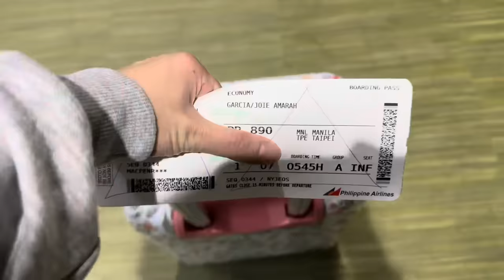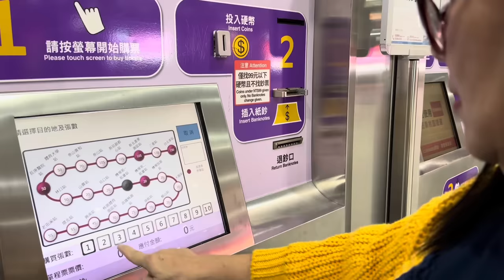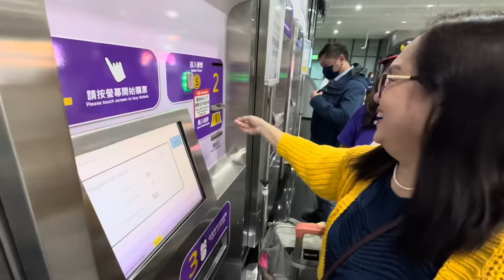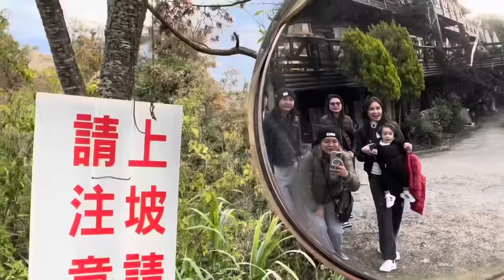First out of the country w/ my Joie & Lomy (Lola Mommy) 🇹🇼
introducing : The Kumares 😃